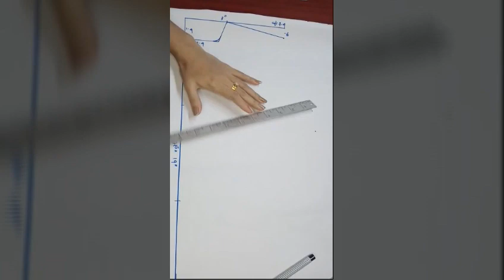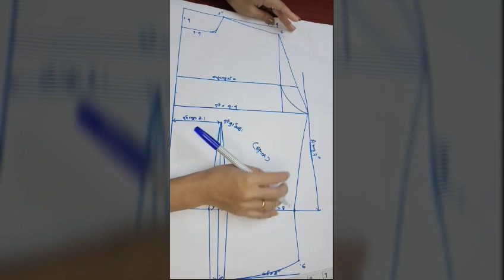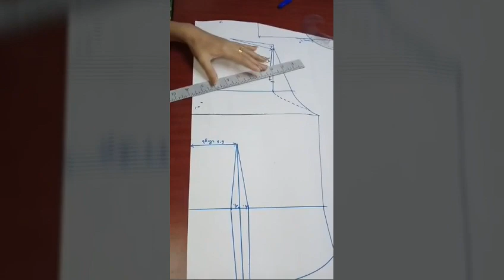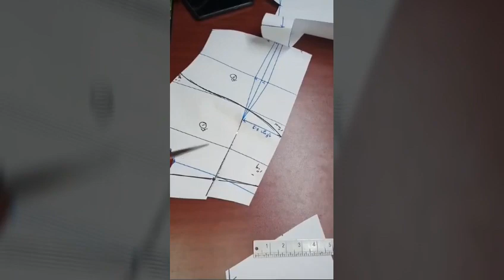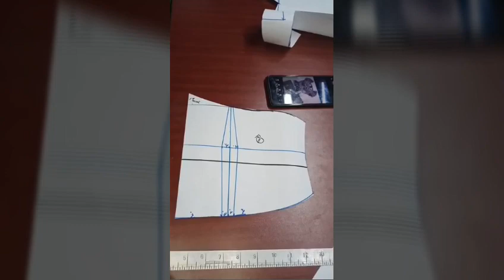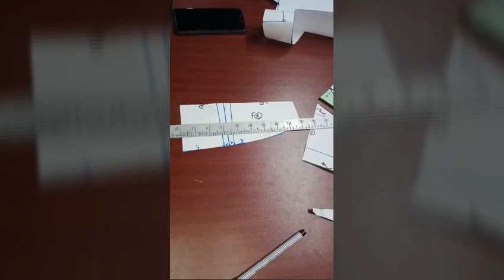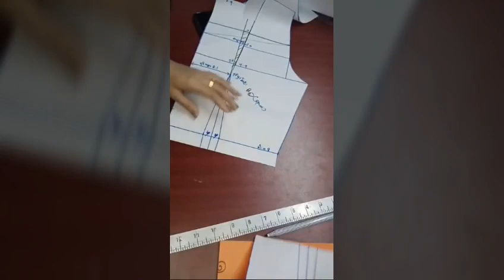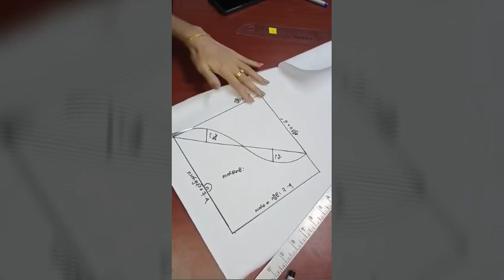ရင်ဖြတ်ဆက်အတွန့်လှလှလေးနဲ့ပုခုံးပျောက်အင်္ကျီချုပ်နည်လေး ညှပ်နည်းချုပ်အစအဆုံးvideoလေး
မြန်မာ၀တ်ဆုံချုပ်ပုံတွေကို ကြိုက်နှစ်သက်ပီးချုပ်တတ်ချင်ရင် ဒီ Myanmar Sewing pattern ChannelလေးကိုSubscribeလုပ်ထားပေးကြပါရှင်